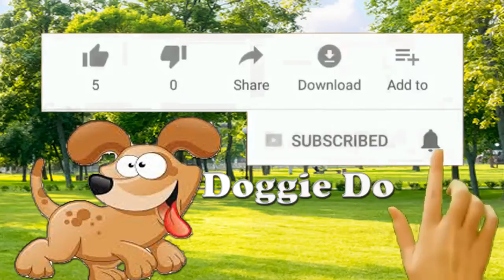Cutest German Shepherd Compilation